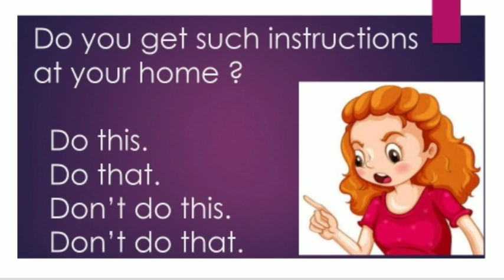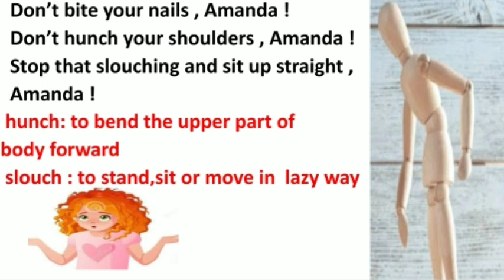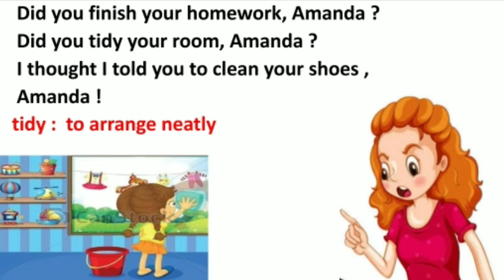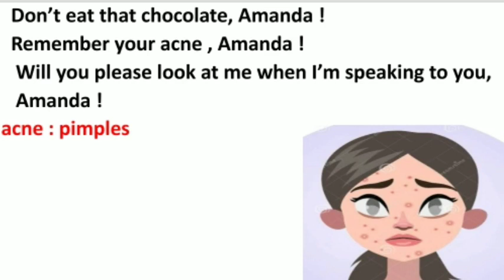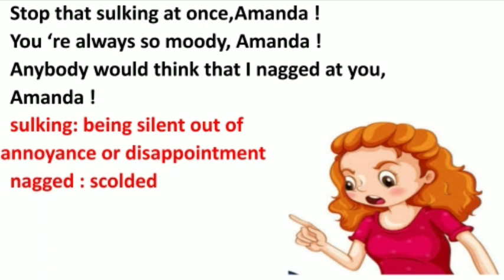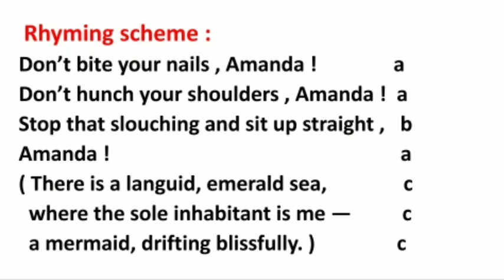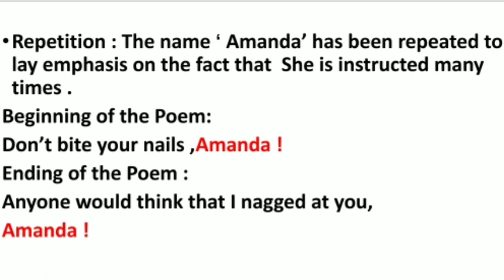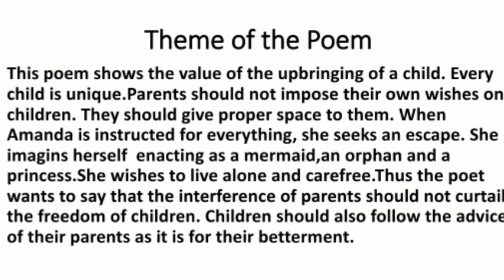AMANDA! | FIRST FLIGHT | CLASS 10 | DETAILED EXPLANATION